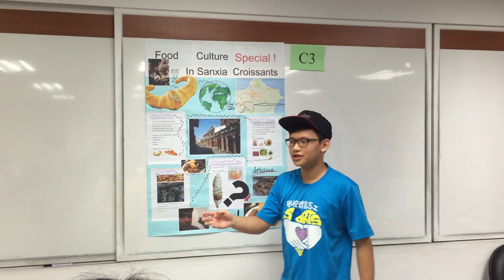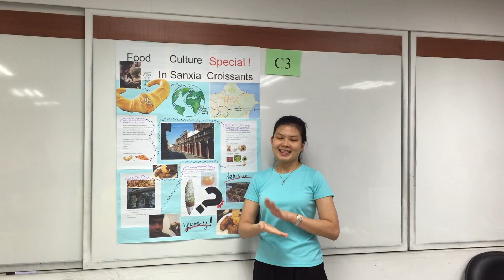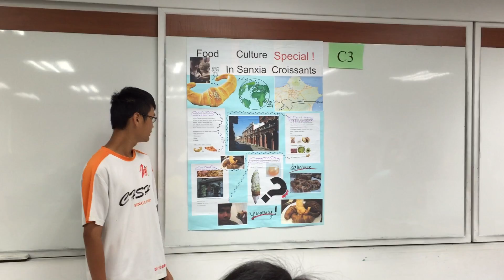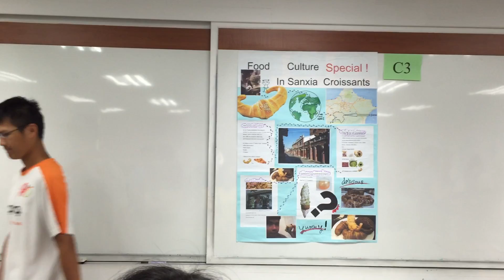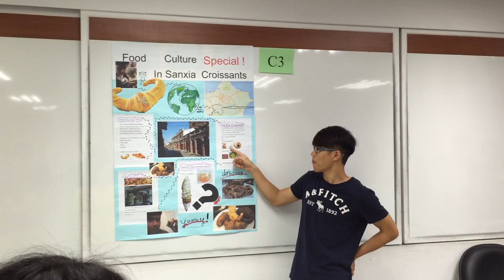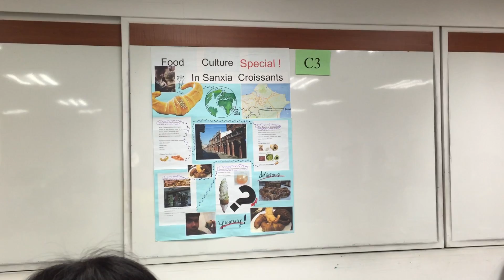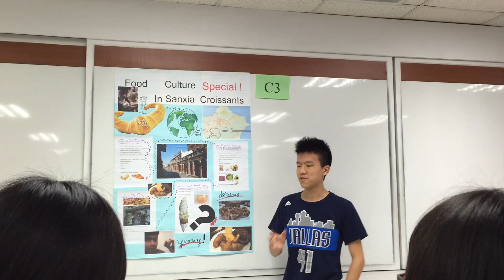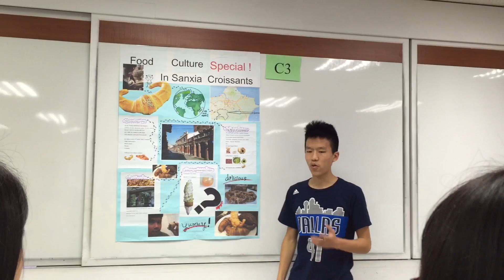Food Culture Special in Sanxia Croissants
2016 Poster Session (NTPU)